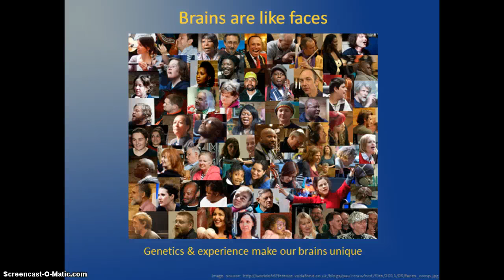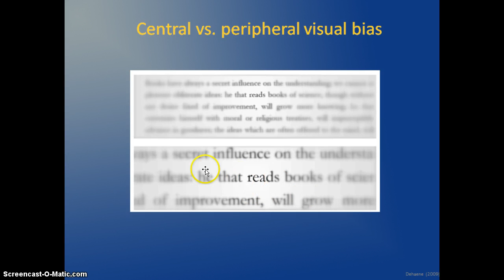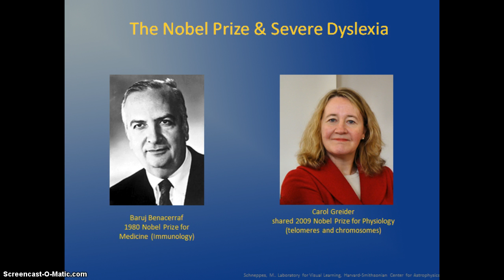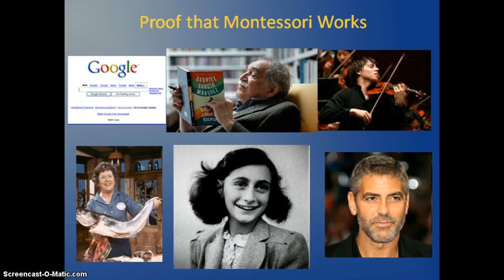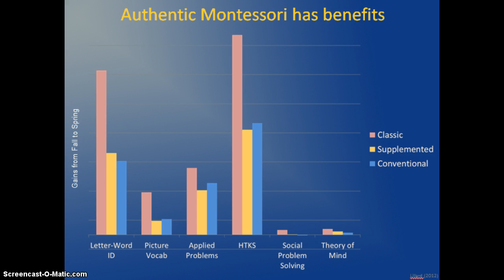Montessori & Neuroscience Part 4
For the Spain AMI Centenary conference, April 2014